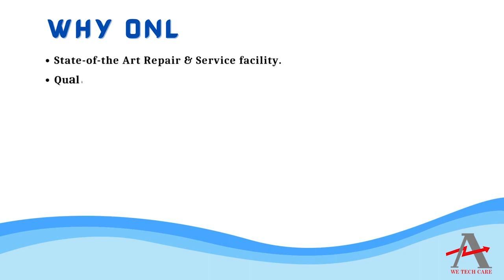IEMCA 6ZA1007 7EM11 Teach Pendant